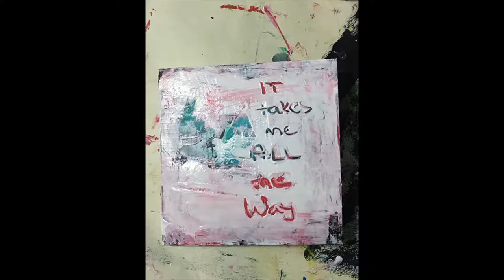Daily Painting for 365 Days - Art Project Results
The 365 day daily painting project is official over today. I'm feeling a roller coaster of emotions. Mostly I'm elated that I made it through to the end.

This video wouldn't be the same without the music by the fabulous Josh Woodward:

You'd be surprised what it does for my motivation when it comes to making more videos. :)

I'm a daily painter, licensed artist, blogger. My artwork can be seen on Criminal Minds on CBS.